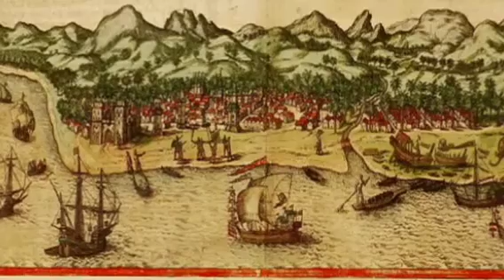விறுவிறுப்பான வரலாற்று நாவல் சாண்டில்யனின் யவன ராணி #voiceover